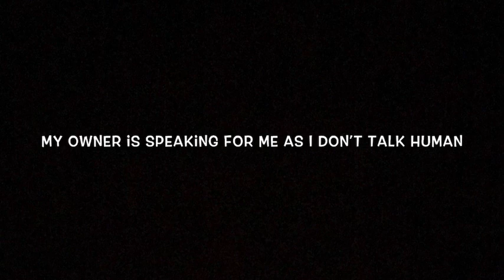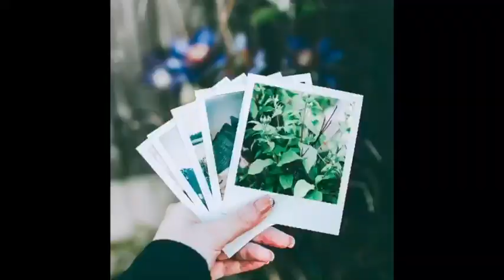PLANT LIFECYCLE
Find out about the organs and life cycle of a plant.